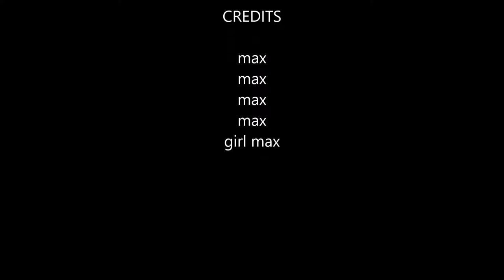How To Get Rid Of A Hobo